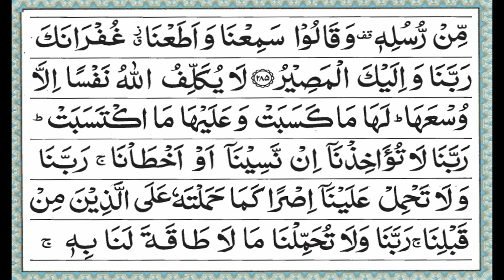2. JUZ 3 Surat Al Baqarah ayat 278-286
JUZ 3 GAJI BARENG bersama: Syaikh Emad Al-Aansary (Surat Al-baqarah Ayat 278-286)